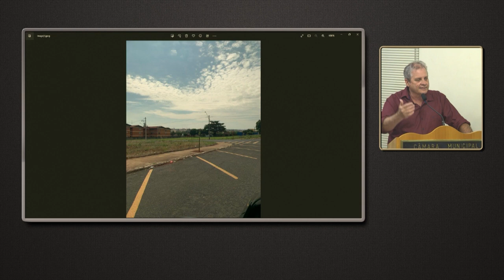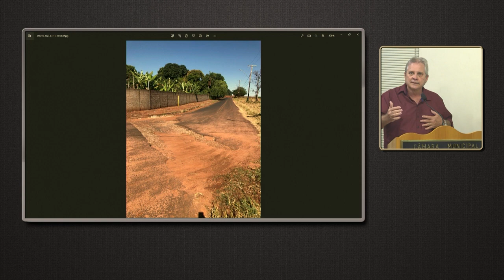Edson Hel - Pequeno Expediente da 117ª Sessão Ordinária